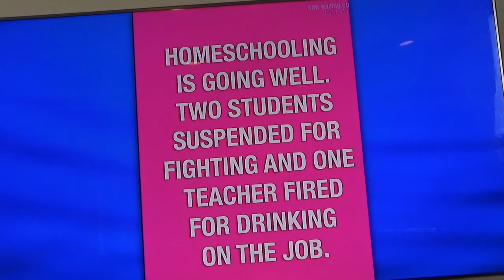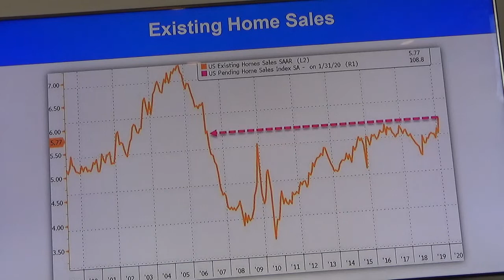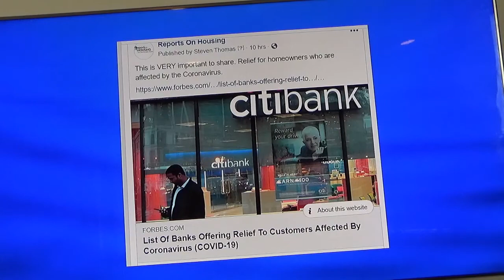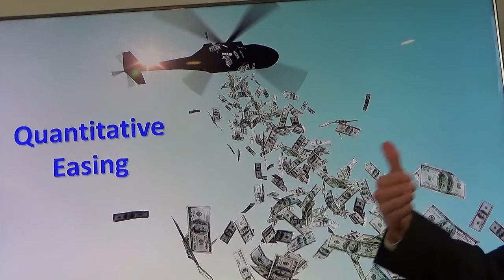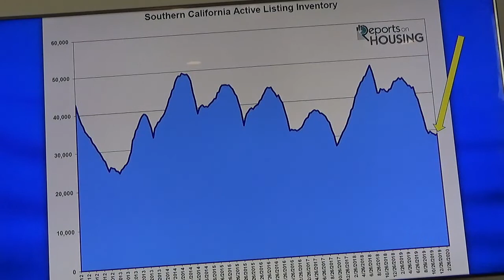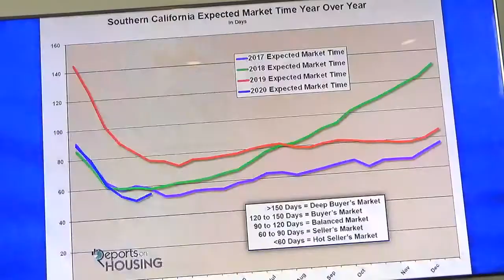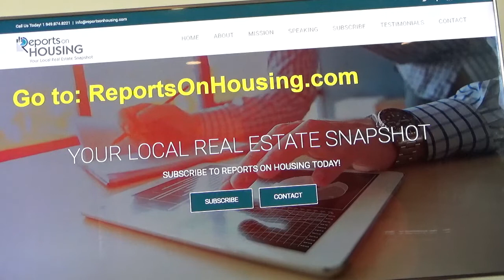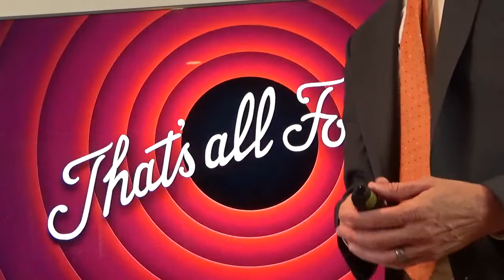Housing Debrief - Episode 2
Reports On Housing will review the SoCal housing market, supply, demand, market changes, COVID-19 and its effects, interest rates, and more.